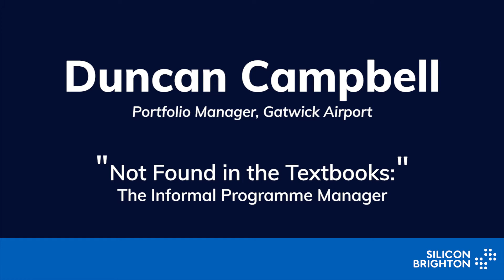Duncan Campbell (Portfolio Manager, Gatwick Airport) - The Informal Programme Manager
During a project and programme management career spanning over 30 years, there is not much that Duncan has not experienced. Duncan has learnt a lot along the way that you won't find in any textbooks, or methodology or accreditation training. Today he explains how a Programme Manager really needs to operate